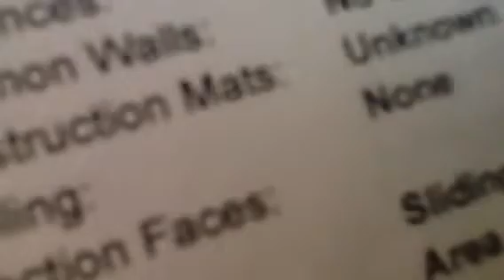Lampson Video 1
Listed by The Elizabeth Do Team